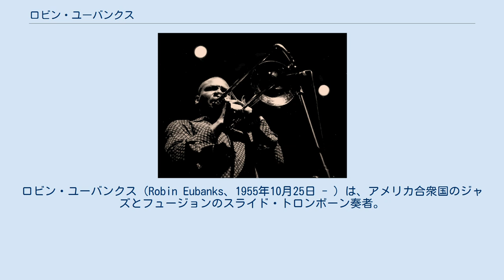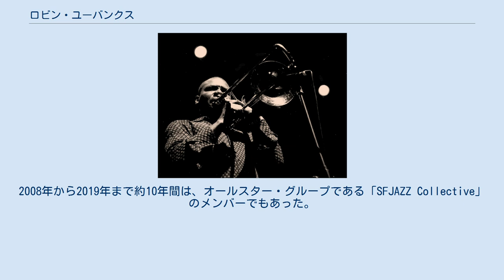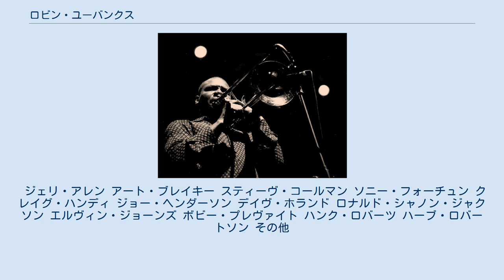ロビン・ユーバンクス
アメリカ合衆国のジャズ・トロンボーン奏者
ロビン・ユーバンクス（Robin Eubanks、1955年10月25日 - ）は、アメリカ合衆国のジャズとフュージョンのスライド・トロンボーン奏者。
ギタリストのケヴィン・ユーバンクスとトランペッターのデュアン・ユーバンクスの兄弟である。
ジャズ・ピアニストのレイ・ブライアントとベーシストのトミー・ブライアントは伯父にあたる。
彼の母親、ベラ・ユーバンクスは、有名なピアニストであるケニー・バロンの最初のピアノ教師であった。
 ロビン・ユーバンクスは、1955年10月25日にフィラデルフィアで生まれた。
フィラデルフィア芸術大学を優秀な成績で卒業し、ニューヨークに活動を移した。
1980年代初期になりジャズ・シーンに初めて登場。
スライド・ハンプトン、サン・ラ、スティーヴィー・ワンダーと共演した。
ユーバンクスは、ジャズ・ドラマーのアート・ブレイキー・アンド・ジャズ・メッセンジャーズにおいて音楽監督を務めた。
ジャズ・ドラマーのエルヴィン・ジョーンズ・ジャズ・マシーンのメンバーも務めている。
彼は、ジャズ・トロンボーン奏者スティーヴ・トゥーレの2003年リリース・アルバム『One4J: Paying Homage to J.J. Johnson』の貢献者であった。
ユーバンクスはまた、バンドリーダーとして何枚かのアルバムをリリースした。
 彼はコントラバス奏者デイヴ・ホランドのクインテット、セクステット、オクテット、ビッグバンドで、15年間にわたって演奏した。
J・J・ジョンソンがオハイオ州のオーバーリン音楽院にユーバンクスを推薦し、ジャズ・トロンボーンとジャズ作曲について20年間の長きにわたり教授として教えた。
また、ボストンのニューイングランド音楽院やバークリー音楽大学でも教鞭をとっている。
2008年から2019年まで約10年間は、オールスター・グループである「SFJAZZ Collective」のメンバーでもあった。
 ロビンは、M-BASEの先駆者の一人である。
彼は『ザ・トゥナイト・ショー』『サタデー・ナイト・ライブ』『グラミー賞』など、多数のテレビ番組やスペシャル番組に出演している。
また、トロンボーンによる電子効果の使用を開拓した。
 ロビンは、アメリカおよび世界中のさまざまな大学で、講師、ゲスト・ソリスト、クリニック担当を頻繁に務めている。
 ユーバンクスは『ダウン・ビート』誌と『Jazz Times』誌から、ナンバーワン・トロンボーン奏者に選ばれたことがある。
 ジェリ・アレン アート・ブレイキー スティーヴ・コールマン ソニー・フォーチュン クレイグ・ハンディ ジョー・ヘンダーソン デイヴ・ホランド ロナルド・シャノン・ジャクソン エルヴィン・ジョーンズ ボビー・プレヴァイト ハンク・ロバーツ ハーブ・ロバートソン その他